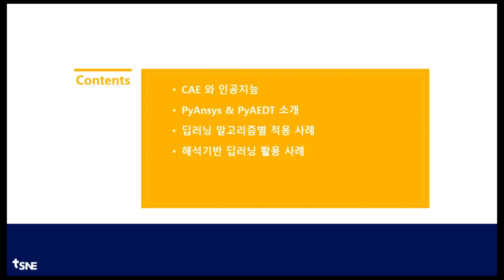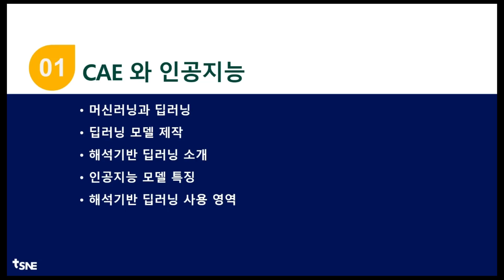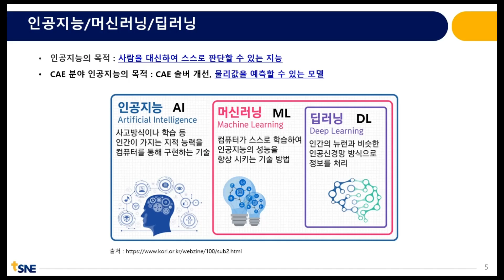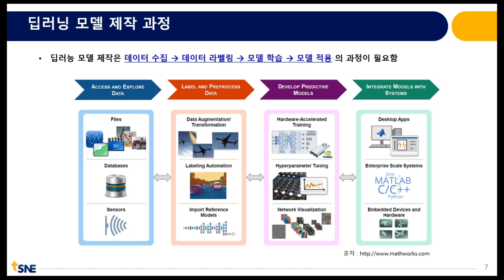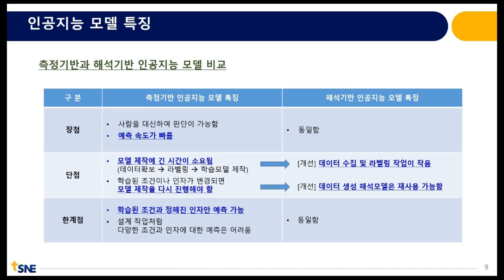[2023 태성에스엔이 열린세미나 맛보기] 자기해석 기반의 인공지능 활용 사례 소개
주 사용 시뮬레이션 : Ansys Maxwell

Chapter 1. CAE 와 인공지능
Chapter 2. PyAnsys & PyAEDT 소개
Chapter 3. DNN (Deep Neural Network) 활용 사례
Chapter 4. CNN (Convolutional Neural Network) 활용 사례